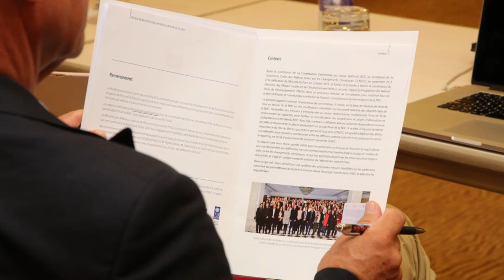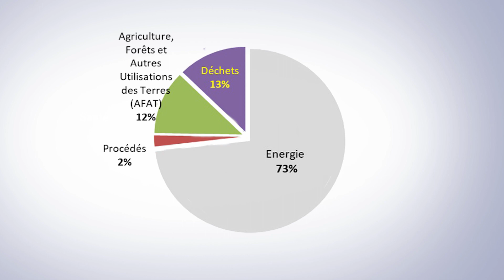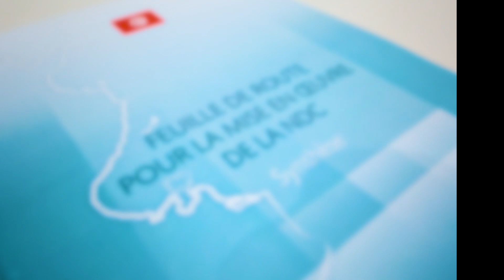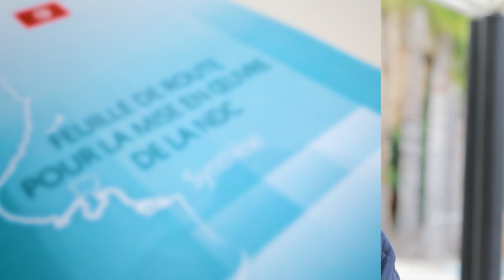La CDN et la feuille de route de la Tunisie à travers une série de témoignages d’acteurs nationaux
La Tunisie a été parmi les premiers pays à soumettre en 2015 sa Contribution Déterminée au niveau National CDN. Les besoins en financement ont été estimés à environ 20 milliards US$ pour concrétiser les objectifs de la CDN pour l’atténuation des émissions des gaz à effets de serre et renforcer ses capacités d’adaptation et de résilience face aux impacts des changements climatiques. Une feuille de route a couronné en 2019 un large processus de concertation mené avec l’appui du PNUD Tunisie pour mobiliser tous les acteurs, étatiques et non-étatiques, en faveur de l’action commune pour la mise en oeuvre de la CDN. La mise à jour de la CDN, tel qu’exigé par l’Accord de Paris, servira d’opportunité de taille pour la Tunisie pour hausser ses ambitions et transformer son économie vers un développement bas-carbone et résilient aux impacts négatifs des changements climatiques.